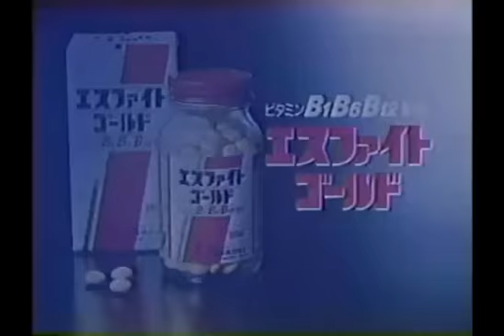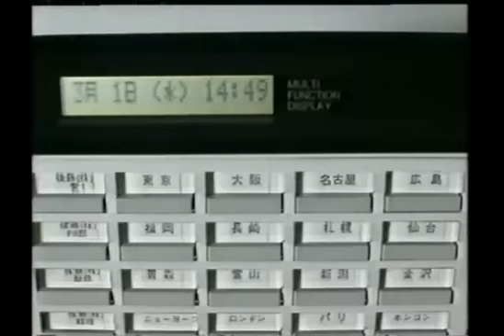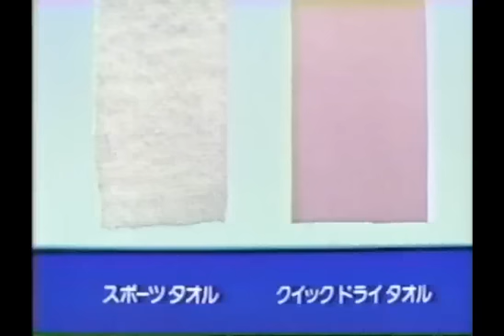1989 WC Women`s Volleyball Cuba vs Japan